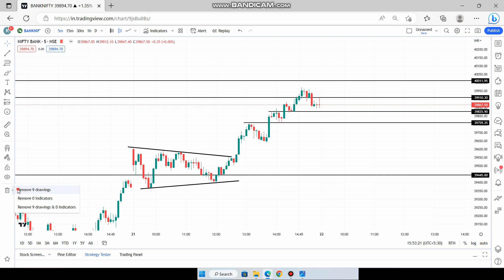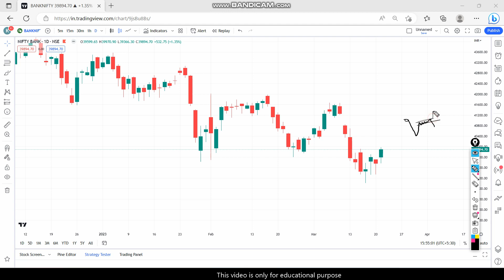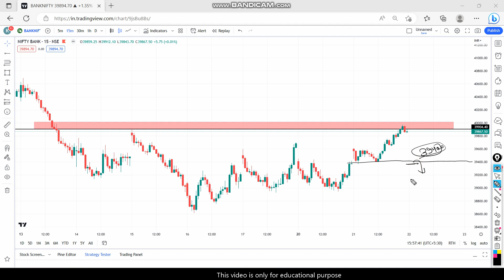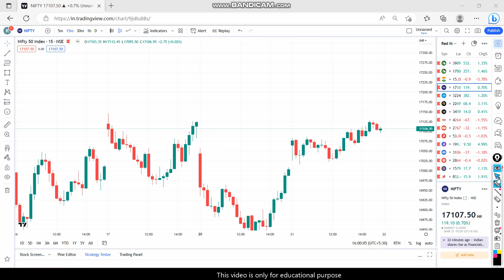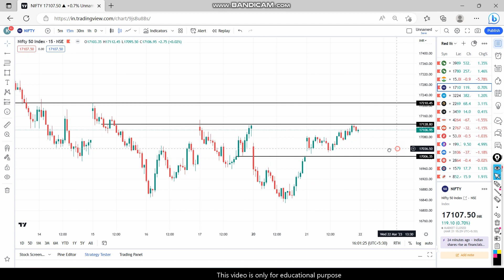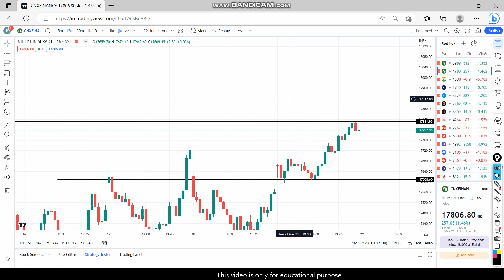22nd March Market analysis !! Nifty , Banknifty and finnifty !!